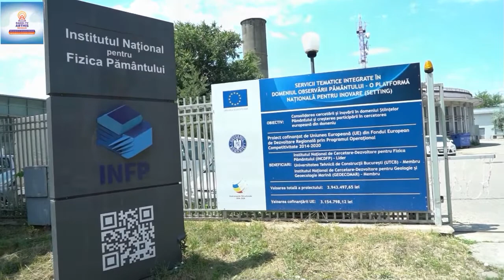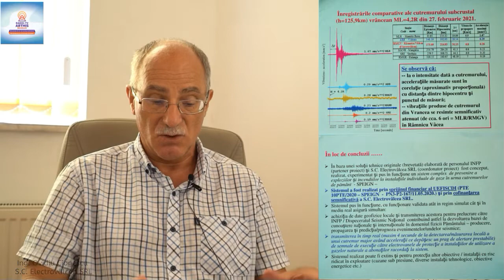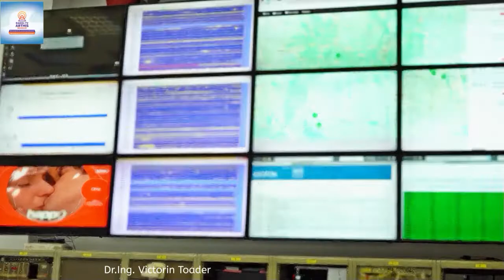Inventia româneasca care poate salva vieti în cazul catastrofelor naturale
Inovatia si tehnologia au permis de-a lungul anilor sa descoperim noi surse de energie, dar si noi modalitati de protejare a mediului si a oamenilor în lupta cu vicisitudinile si catastrofele naturale sau cele create de mâna omului.
Într-un astfel de context se înscrie si parteneriatul societatii comerciale S.C. Electrovâlcea S.R.L. din Rmânicu Vâlcea, cu Institutul National de Cercetare-Dezvoltare pentru Fizica Pamântului, în dezvoltarea unui sistem complex de prevenire a exploziilor la instalatiile individuale de gaze în urma curemurelor de pamânt.
Acest sistem inovant care si-a aratat eficacitatea, a fost creat si functioneaza pe plan local în Râmnicu Vâlcea si poate fi implementat pe plan regional, national sau european.
Interviuri cu ing. Ovidiu Ciogescu (S.C. Electrovâlcea srl), dr.ing. Victorin Toader (Institutul National de Cercetare-Dezvoltare pentru Fizica Pamântului), ing. Dorel Neamu (S.C. Electrovâlcea srl), dr.ing. Iosif Lingvay (S.C. Electrovâlcea srl)
Un reportaj Radio-TV Arthis, Liviu Hopartean
Bruxelles 2022